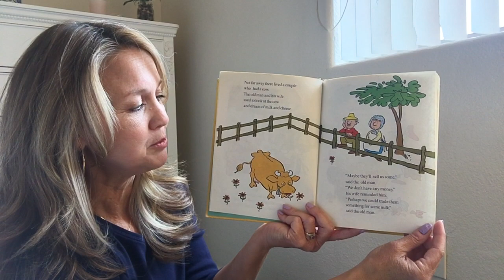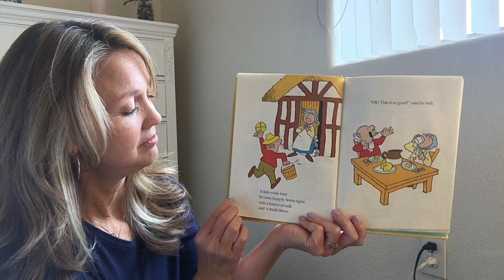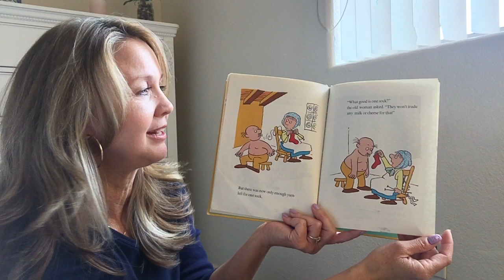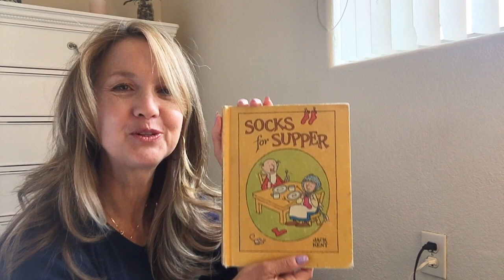Socks for Supper with Miss Deborah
Miss Deborah shares Jack Kent's tale about a poor, elderly couple tired of eating their garden turnips.  They discover a way of exchanging socks for food, and what happens to these traded socks leads to a surprise ending.

Socks for Supper (1978) is published by Parent Magazine Press.  Get your copy on Amazon.